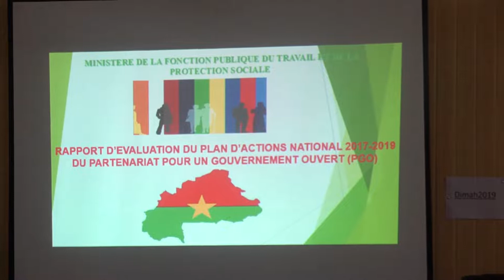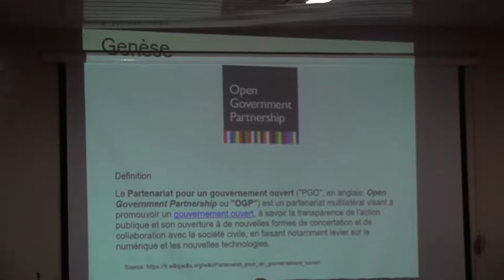Plan d'Action national du partenariat pour un gouvernement ouvert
Partenariat pour un gouvernement ouvert (PGO) : améliorer les relations entre les structures étatiques et la société civile pour une mise en œuvre réussie des actions de développement.
Le ministère en charge de la Fonction publique a organisé du 16 au 18 septembre 2019, des consultations publiques dans les treize (13) régions du Burkina Faso. Objectif : recueillir les préoccupations et les attentes des citoyens pour la co-création du deuxième Plan d'actions national du partenariat pour un gouvernement ouvert (PAN-PGO).
L'Etat burkinabè a adhéré en 2016 à Paris au Partenariat pour un gouvernement ouvert (PGO). Le PGO qui est une initiative internationale multipartite, vise à promouvoir la transparence dans la gestion des affaires publiques par une plus grande redevabilité et implication des citoyens. Il a aussi pour but de lutter contre la corruption et d'exploiter les nouvelles technologies de l'information et de la communication dans le but de renforcer la qualité de la gouvernance avec l'implication de tous les acteurs : Etat, Organisations de la société civile (OSC) et médias.
Suite à son adhésion au PGO, le Burkina Faso s'est engagé à mettre en place un plan d'actions national de deux (02) ans contenant dix (10) à quinze (15) engagements de grande envergure.
Au regard des résultats déjà engrangés dans le premier Plan d'actions national (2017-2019) qui comportait treize (13) engagements ambitieux, co-construit avec les OSC, le Secrétariat permanent de la modernisation de l'administration et la bonne gouvernance (SP/MABG) et ses partenaires ont initié des consultations publiques dans les treize (13) régions du Burkina. Il s'est agi pour le SP/MABG de recueillir les préoccupations majeures et attentes des citoyens qui serviront à la co-création et à l'implémentation du deuxième Plan d'actions national 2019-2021.
Ce premier plan d'actions national a été axé autour de cinq thématiques à savoir le renforcement de la démocratie, l'amélioration de l'efficacité de l'administration, des droits humains et de la justice, la prévention et la répression de la corruption, l'amélioration de l'accès à l'information et l'amélioration de la transparence dans la gestion des finances publiques. Parmi ces treize (13) engagements, cinq ont été complètement réalisés et les sept autres substantiellement mis en œuvre.
Sur les engagements réalisés on peut retenir la systématisation des inscriptions en ligne de tous les concours niveau BAC et plus, la mise en œuvre d'un dispositif d'enregistrement et des traitements des plaintes au sein des départements ministériels, la participation citoyenne dans l'élaboration et la mise en œuvre du budget de l'Etat, la signature des protocoles d'opération dans les 21 domaines à compétences transférés aux communes et aux régions et enfin l'augmentation de l'enveloppe du Fonds d'assistance judiciaire en vue d'accroître le nombre de personnes vulnérables bénéficiaires.
Dans un contexte national en pleine mutation où les citoyens sont devenus plus exigeants dans la gestion des affaires publiques, le gouvernement burkinabè veut à travers le Partenariat pour un gouvernement ouvert (PGO) améliorer les relations entre les structures étatiques et la société civile pour une mise en œuvre réussie des actions de développement. Et le premier responsable du département en charge de la Fonction publique Pr Seni OUEDRAOGO dit pouvoir compter sur la bonne volonté et la disponibilité des acteurs. Il s'engage par ailleurs à créer toutes les conditions nécessaires pour une pleine réalisation du second Plan d'actions national 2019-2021.